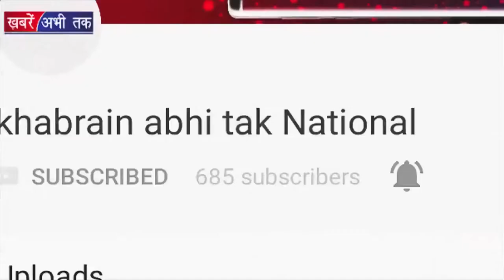सच्चे मन से करें ये उपाय तो जरुर होगी संतान | Khabrain Abi Tak Live